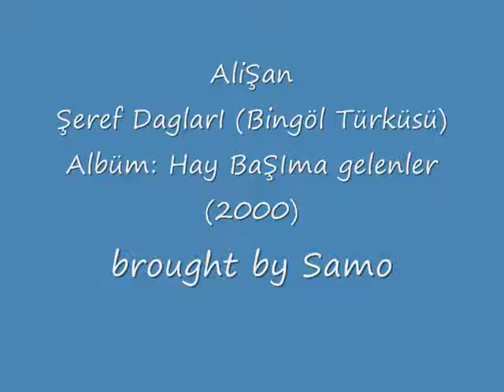Alisan Seref Daglari (Bingöl Türküsü)